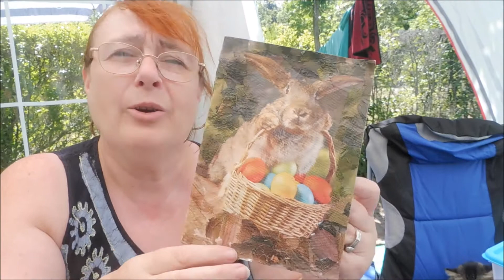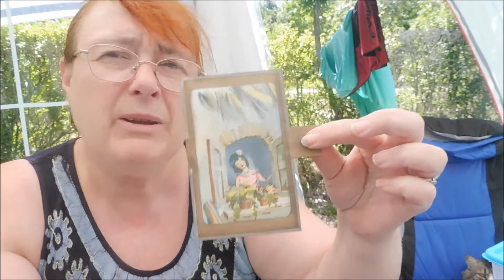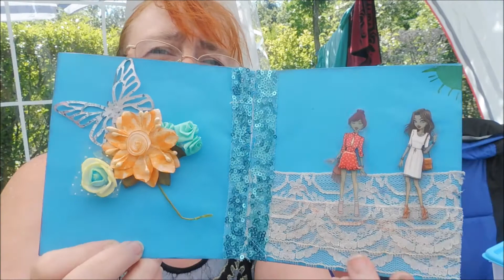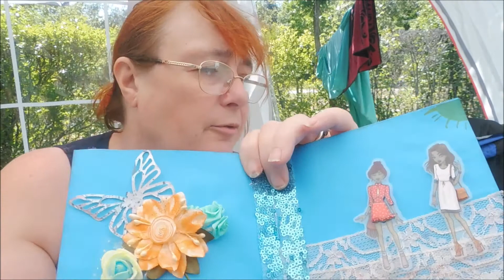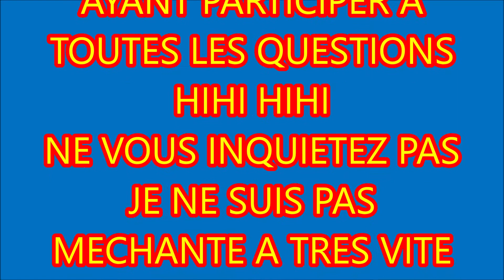Blabla. Créas. Et rendez-vous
Bonjour
On parle un peu je vous montre ce que j'ai fait
Et je donne rendez-vous pour d'autres aventures
ATTENTION
regardez bien mes vidéos jusqu'à la fin il y a peut-être une 😲 surprise à tout moment de la vidéo. Sur celle-ci ou une autre hihi 🤭 😄 un petit jeu pour l'été
Gros bisous 😘 😘 😘